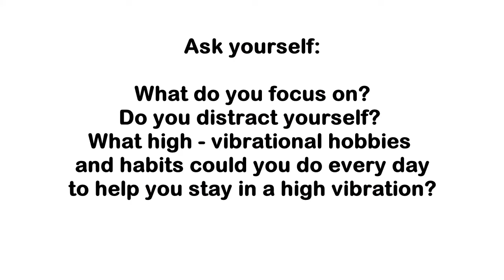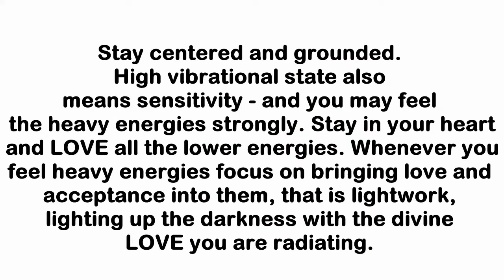HOW TO STAY HIGH WHEN SURROUNDED BY HEAVY ENERGIES | ZERO POINT| STAY PRESENT | LOVE THE DARKNESS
Stand strong in your power.
Remember who you truly are.
and remember that in this state,
you will always be beyond darkness.
Consciousness is always above unconsciousness.
Prioritize your vibrational state
and instead of identifying with low-vibrational
 states OBSERVE them.
LOVE EVERYTHING THAT USED TO TAKE YOU LOW.
That is the way to heal and
transmute those energies.

HIGH VIBRATIONAL STATE = HIGH STATE OF CONSCIOUSNESS

Remember, that it's okay to feel lower vibrations. THAT IS A CHANCE FOR YOU TO TRANSMUTE THEM! So instead of avoiding those states, surrender to feeling whatever comes up and heal it with divine love. That way you help the collective and everyone who feels those vibrations.

CONTRAST IS A CHALLENGE IN THIS GAME.

Every cent matters and is highly appreciated.
Thank you, truly💕

snapchat myhumangirl